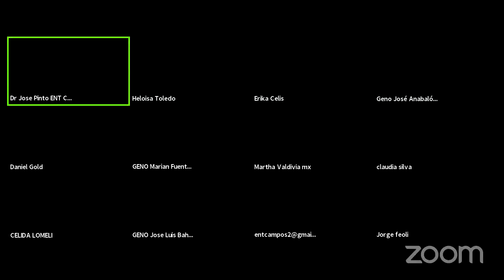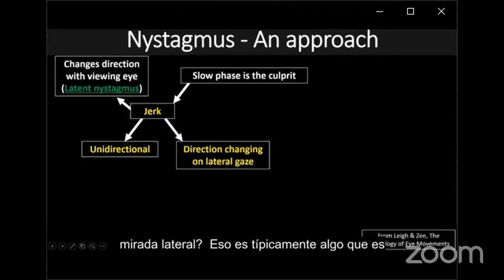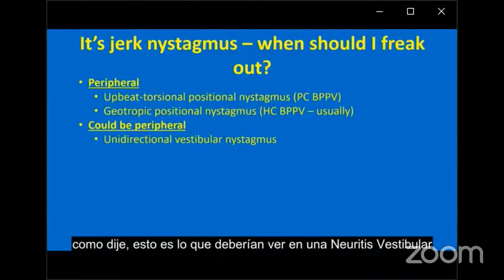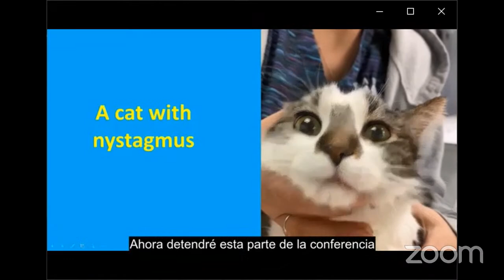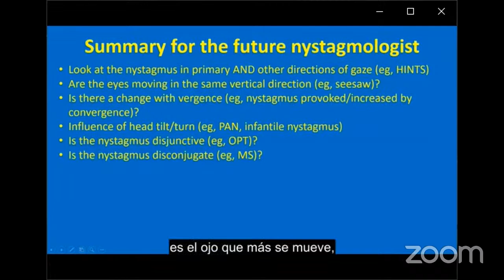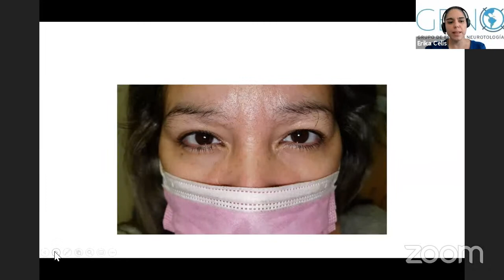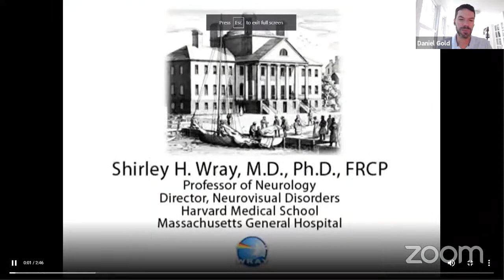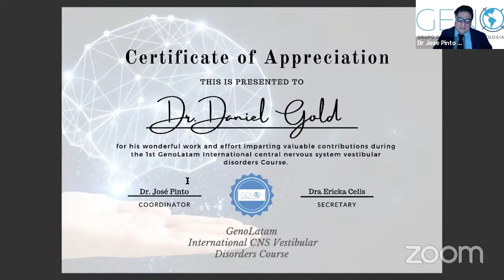Nystagmus and Nystagmoid Movements. Dr Daniel Gold (USA) English